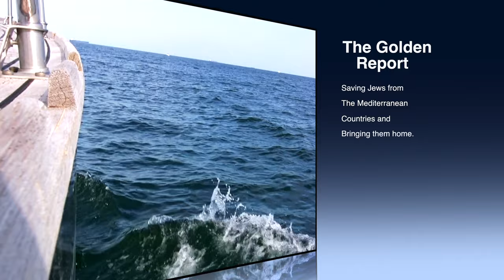Ep 37 Herzliya Marina The Golden Report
Join us on the

The Golden Report

In this Episode we take you on a trip around the marina in Herzliya and show you how it looks, then we have our usual discussion on TGR News.